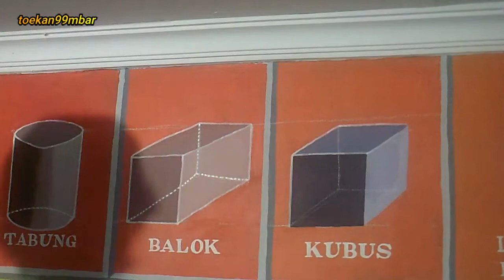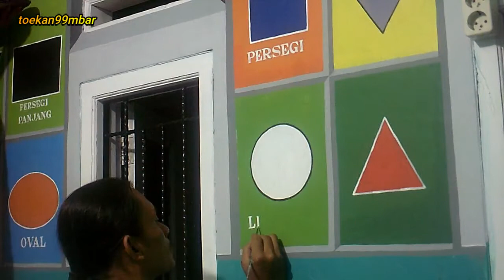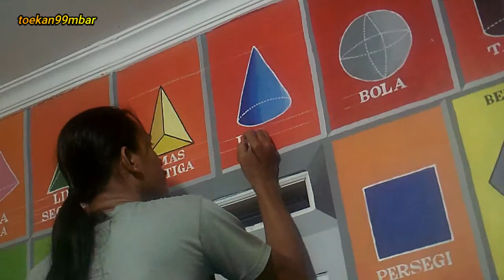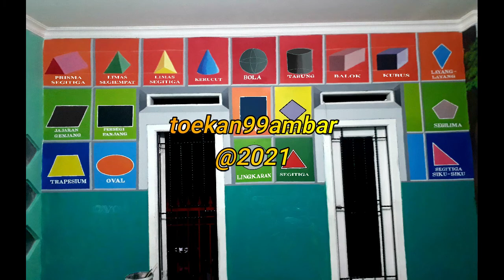MURAL MENGGAMBAR BANGUN DATAR DAN BANGUN RUANG || MURAL SEKOLAHAN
Mural menggambar bangun datar dan bangun ruang adalah salah satu mural sekolahan yang dikerjakan untuk sbuah sekolah khusus namun bisa juga di proyeksikan pada tempat lain seperti saung baca dll dengan adanya dekorasi dinding berupa mural diharapkan bisa menambah betah bagi para pecinta baca
lokasi : SKH Bhakti Putra Cisauk
Media : Dinding / tembok Griya Srpong Asri, Suradita, Cisauk Tangerang Banten